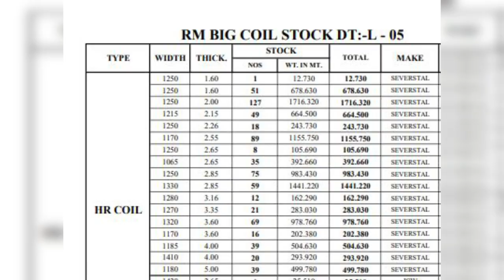19Jan23- Mine Plate Rs 62+Gst ,Kata payment Panvel, New Mumbai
Mine Plate
Rs 62+Gst , +Rs  2 Media Kata payment panvel
(By Ashfaq Mgaon)